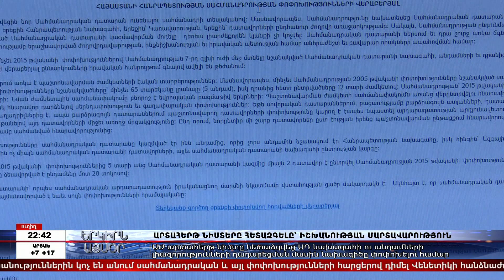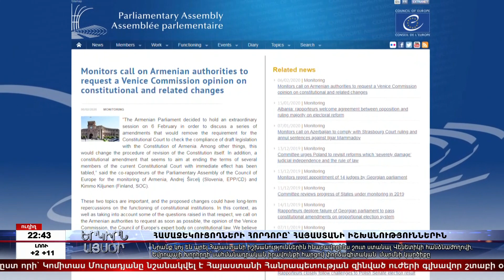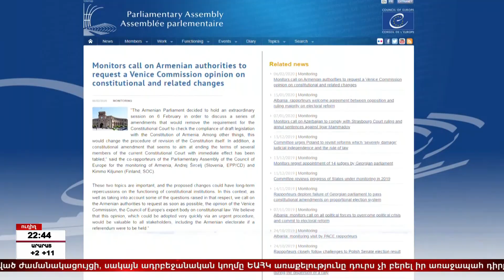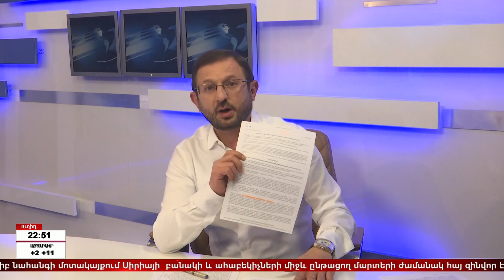«Երկիրն այսօր» 07․02․2020